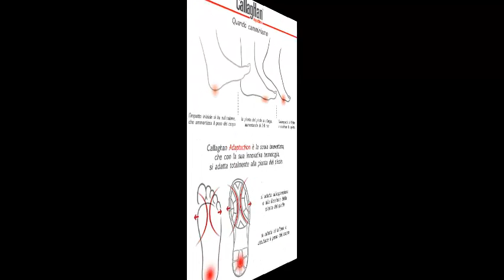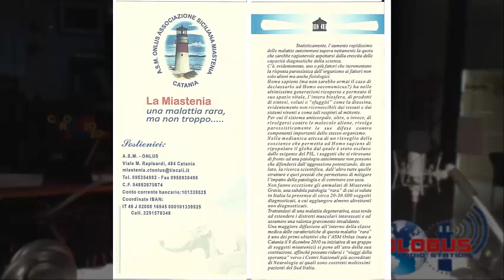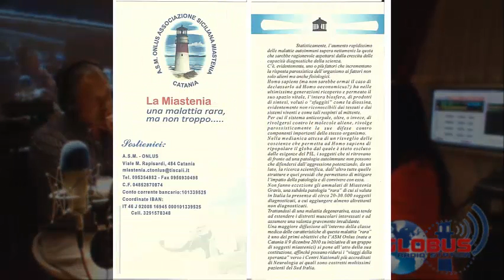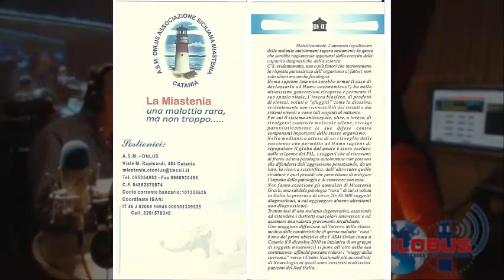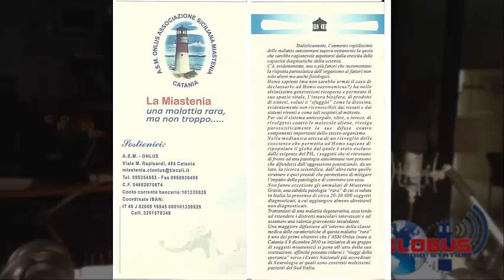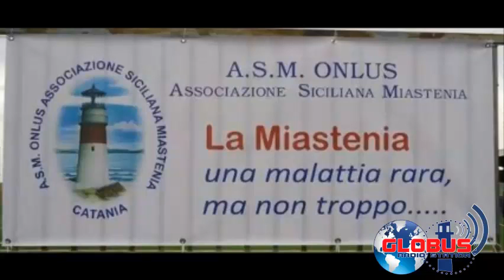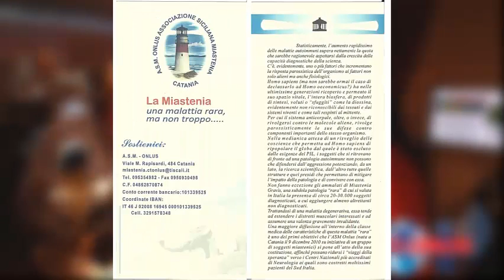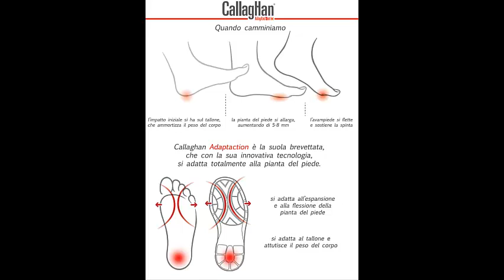22/09/14 Antonella Di Grazia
Conduce Armando Garufi.
Puntata del 22 Settembre 2014. Ospite in radio dott.ssa Antonella Di Grazia, presidente A.S.M. Onlus - Ass. Siciliana Miastenia.

Guarda: "Intervista a Cristina D'Avena"